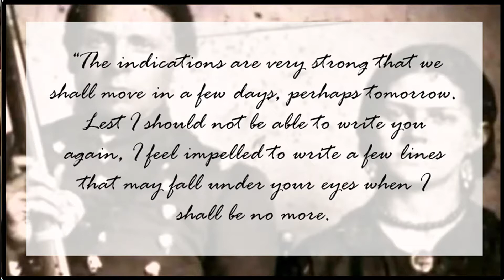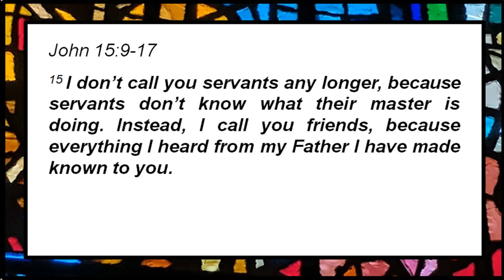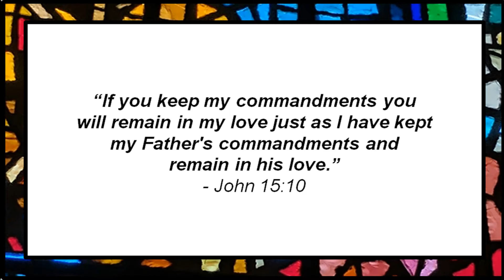Devotional Thoughts and Prayers for Sunday, May 9, 2021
"A Marvelous Mitzvah for the Masses"